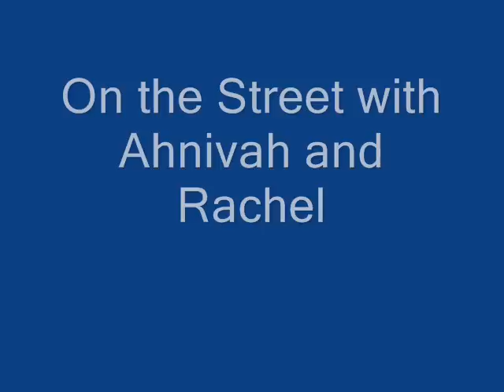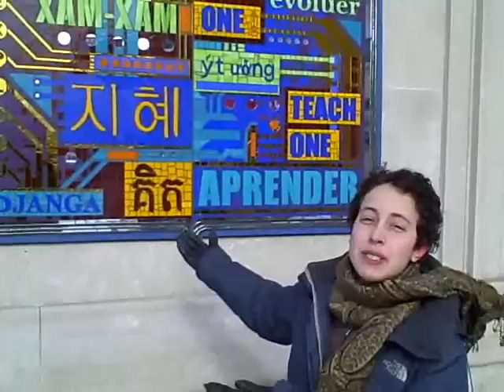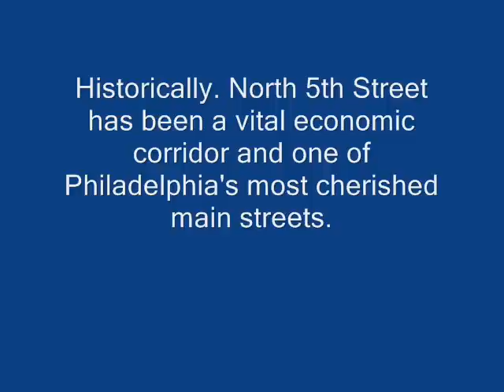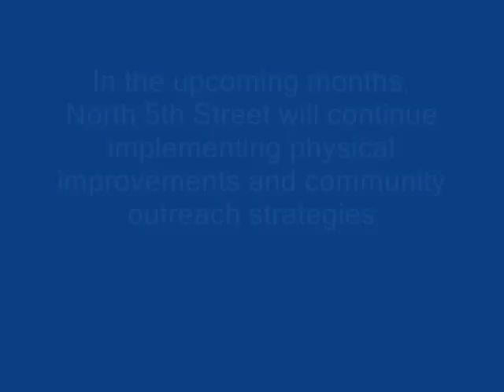A Tour of North 5th Street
The North 5th Street Revitalization Project takes you on a tour of the 5th Street Commercial Corridor, giving you an overview of business and residential life in Philadelphia's Olney neighborhood. In this video, we explore the past, the present, and the future plan for this historic and diverse mainstreet.